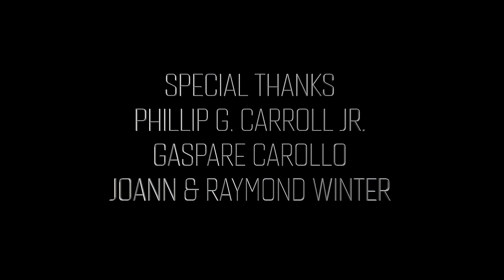Stay Quiet | Short Horror Film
When an intruder who seems very distressed by loud noises walks into Lynn's house, screaming for help is not an option.

Stay Quiet is an Official Selection of:
First Take Shorts Series: Doylestown - 2nd Place Best of Fest
New Jersey Horror Con and Film Festival
Philly Film Showcase
PAB Short Film Festival

Directed by: Chloe Carroll
Produced by: Chloe Carroll, Wesley Mellott and Matt Hacker.
Cast: Jacob Pressley, Gabriella Piazza and Stephanie Morgan.
Assistant Director: Matt Hacker
Director Of Photography/Editor/Sound Design: Wesley Mellott
Co-Producer/Colorist/Gaffer/First AC: Brian Schwenk
Sound: Andrea Canonico
HMU: Kat Carollo
Sound Editor: Michael Mowen
Production Assistants: Stephanie Morgan and Carter Vogt
Special Thanks: Phillip G. Carroll Jr.

Stay Quiet is a short horror film made in conjunction with Fear Crypt & Appositiv for Short Scares Volume 2! This is an annual horror anthology that we’ve started and hope to be continuing :)

Be sure to check back in November for exclusive Behind The Scenes videos to show you how we made both of these short films!